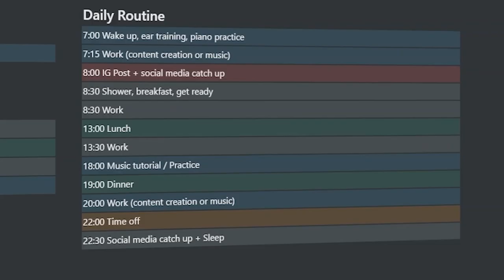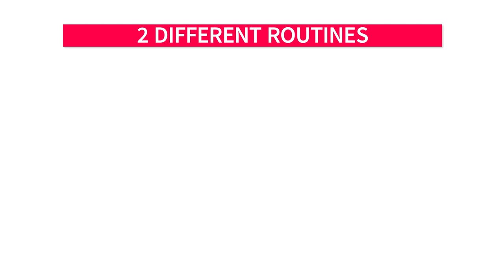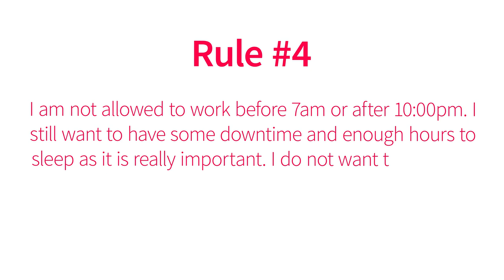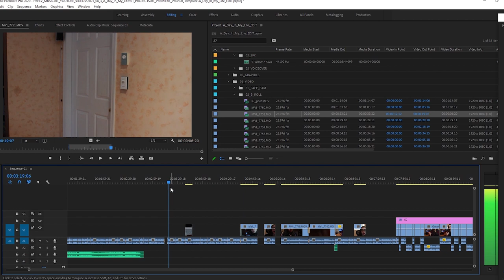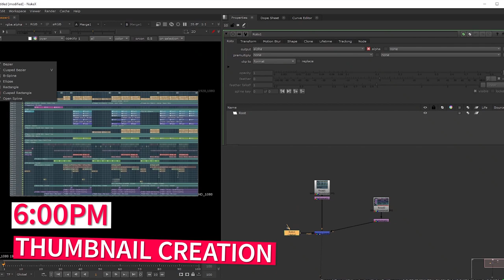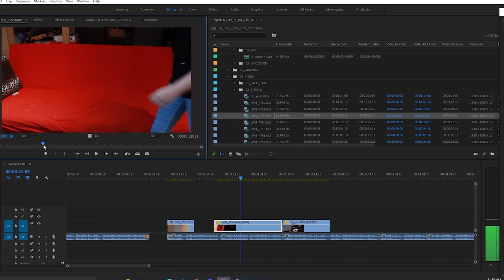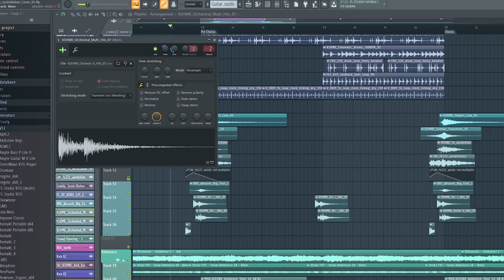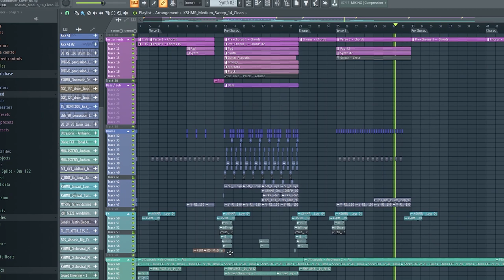Time Management For Music Producers with a Full Time Job or School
🎵 Hey guys, I know how difficult it can be to juggle making music and pursuing your dreams while having to deal with a full time job, studies, life events or family... So I decided to make this video to show you my time management tips for music producers with a full time job or school so you can take control over your life and achieve your goals without feeling overwhelmed !

In this video I show you how I organize myself, the tools I use, the rules that I implemented for myself and I take you with me during 2 days to show you my daily routines.

Hope you enjoy the video and learn something !
PLV

---▶ 💥 DISCOUNTS ◀---

---▶ 🎹 MY MUSIC & YOUTUBE EQUIPMENT 🎥 ◀---

Keyboard/Digital Piano
MIDI Controller
FL Studio
Audio Interface
Computer : MSI GP73 Leopard 8RE

---▶ MUSIC CREDITS ◀---

---▶ CHAPTERS ◀---

Chapters:
0:00​​ Intro
0:56​​ How I Organize Myself and Rules
2:53 Daily Routine #1
5:25 Daily Routine #2
7:12 A Few Things To Keep In Mind